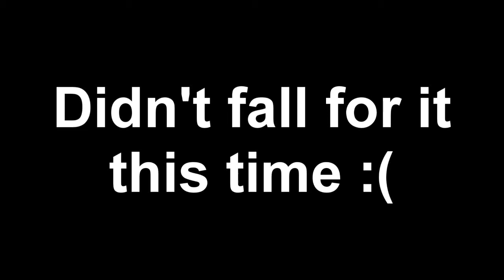The dancefloor of DOOM! [Trouble in Terrorist Town]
for an awesome TTT community!